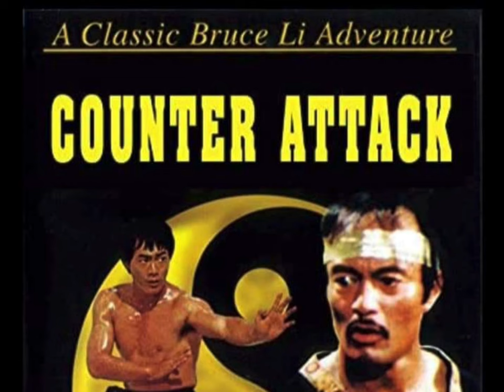The Venoms vs Wing Chun Master !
Here is unpublished information on kung fu movie, stars from the golden era from the legendary George Tan secret files .